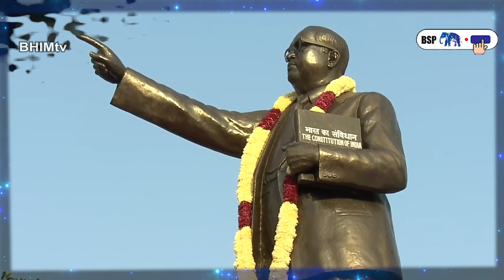जो बहुजन की बात करेगा, अशोक सिद्धार्थ BSP Sansad /@BHIMtv8